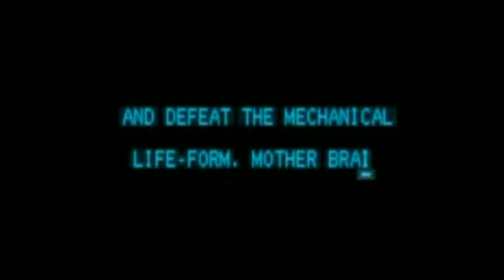Metroid - Zero Mission (GBA) Gameplay in 1 Minute